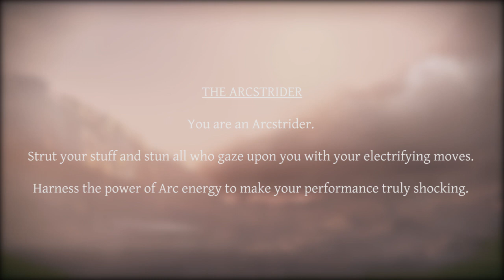Arcstrider Lore: Pole Dancer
In this video, we discuss the alluring new Destiny 2 Subclass, The Arcstrider, and Sir Wallen helps me uncover the poor life choices that led to them pole dancing!